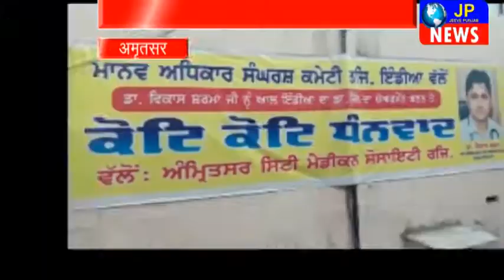मानव अधिकार संघर्ष कमेटी की ओर से डॉक्टर सैल की नई नियुक्ति की गई